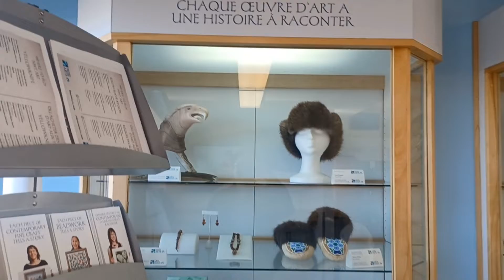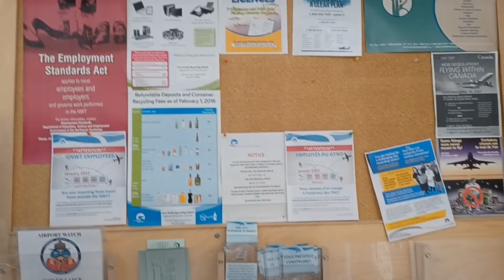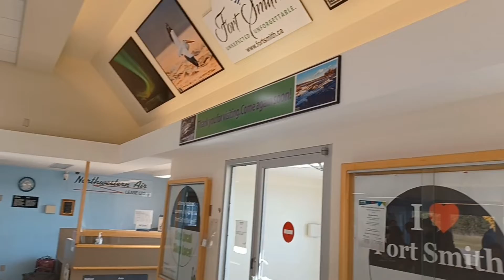A TINY AIRPORT | FORTH SMITH, NT | AIRPORT TOUR